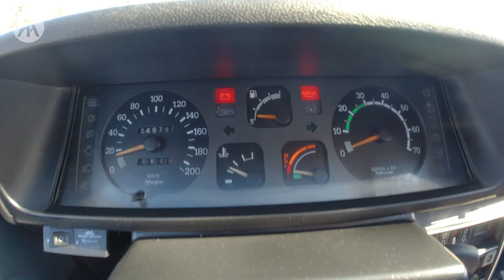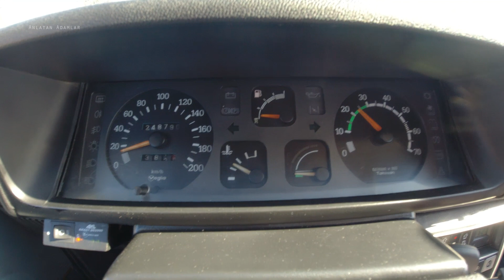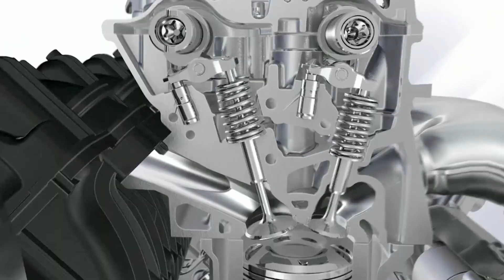VURDURARAK ARABA NASIL ÇALIŞTIRILIR? | ZARARLARI !!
Anlatan Adamlar'ın bu bölümünde vurdurarak araba nasıl çalıştırılır, arabayı vurdurmak ne demektir, hangi koşullarda yapmak doğrudur, araca zararı var mıdır gibi sorularınızı yanıtladık. Eğer ki akünüz bitmişse ya da marş motorunuz bozulmuşsa arabanızı çalıştırmak için yapmanız gereken bu teknik işlevsel olduğu kadar da aracınıza zararlı.